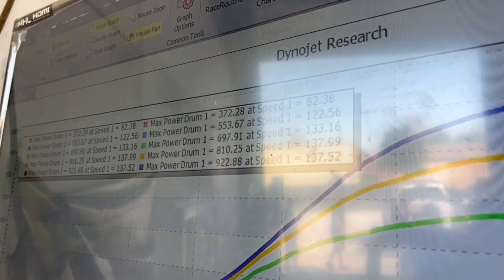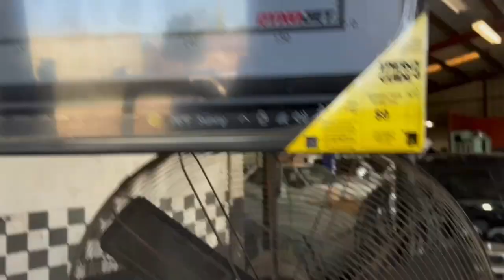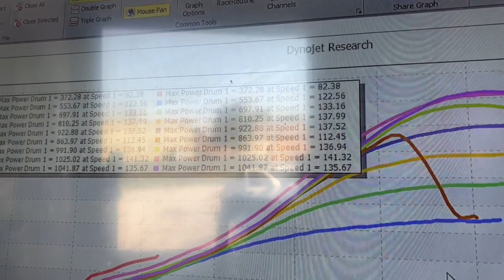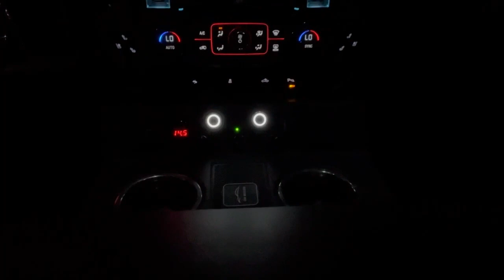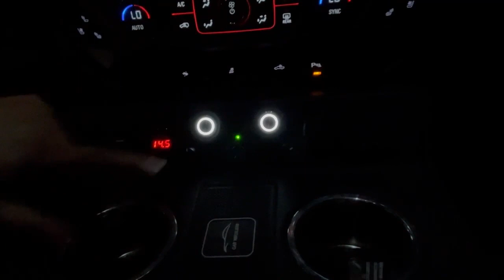WE ARE BACK FOR THE SHOOT OUT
ON D GAS HPT SHOOT OUT